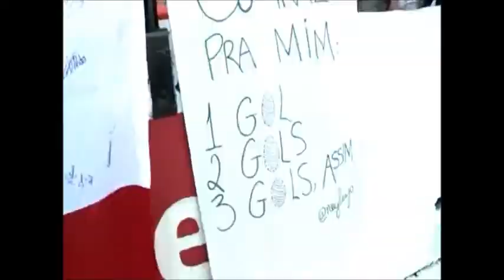América perde para Santa Cruz de goleada no Arruda [TV Jornal Manhã]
Pela 21ª rodada do Campeonato Pernambucano 2012, o Santa Cruz venceu o América-PE (rebaixado a três rodadas de antecedência) sem sombra de dificuldades. Com esta derrota, o América sequer possui chances de sair da 12ª posição, permanecendo na lanterna do PE2012.

CAMPEONATO PERNAMBUCANO 2012 | 21ª RODADA | 08/04/12 | 16H
SANTA CRUZ 5X0 AMERICA | ESTÁDIO JOSÉ DO REGO MACIEL (ARRUDA) | RECIFE
ARBITRAGEM: Ricardo Tavares; Marcelino Castro, Charles Rosas.

SANTA CRUZ: Tiago Cardoso; Diogo, Vágner, William Alves e Maisena (Jefferson Maranhão); Chicão (Léo), Memo, Carlinhos Bala e Luciano Henrique; Dênis Marques e Geílson (Natan) | Tec. Zé Teodoro.
AMARELO: Carlinhos Bala, Chicão, Dênis Marques
GOL: Dênis Marques 15"1T; 3"2T; 29"2T, Geílson 32"2T, Luciano Henrique 41"2T

AMÉRICA: Dida; Roma, Léo Gama, Marcos e Adriano; Algodão, Cléber Gaúcho, Jaílton (Edmílson) e Juliano Roma (Carlinhos Gravatá); Flávio Barros (Coringa) e França | Tec. Charles Muniz.
AMARELO: Marcos, Flávio Barros, Algodão